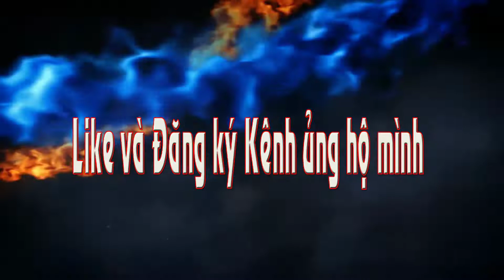Chương Trình Gói 10.000 Chiếc Bánh Chưng Tặng Bà Con Miền Trung Thân Yêu (Vlog 1)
TW Hội Nông Dân Việt Nam đồng hành cùng Câu lạc bộ Doanh Nhân Thanh Hóa Phía Nam.
Phụ nữ xã Dân Lý - Triệu Sơn - Thanh Hóa đồng hành cùng Công ty thép Hoàng Gia HHG hướng về Miền Trung thân yêu.
Chương trình gói 10 000 chiếc bánh chưng tặng “Bà con Miền Trung thân yêu” tại các điểm cầu:
Điểm cầu 1: tại nhà bà Sáu - mẹ đẻ của cô : Đoàn Lan Ở Phố Thiều- Dân Lý- Triệu Sơn - Thanh Hoá. Số lượng: 5000 chiếc
Tuy nhiên dựa theo tình hình cụ thể có thể tiếp ứng nhiều hơn nữa.

XIN CÁM ƠN CÁC BẠN RẤT NHIỀU!